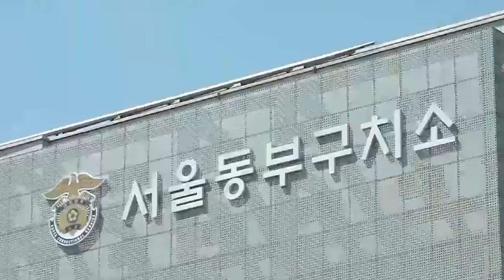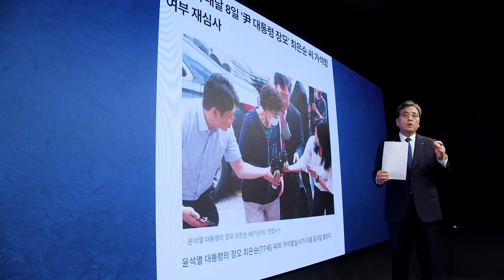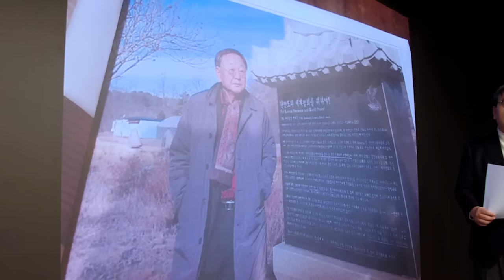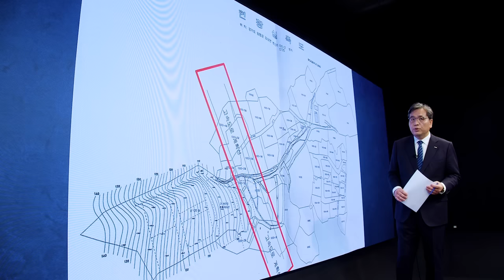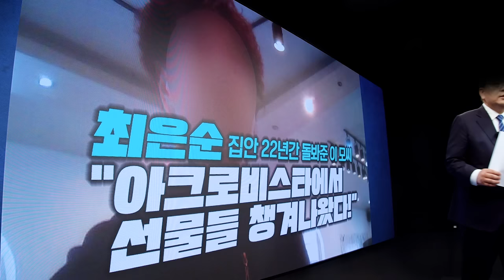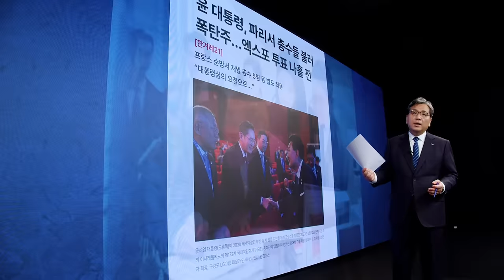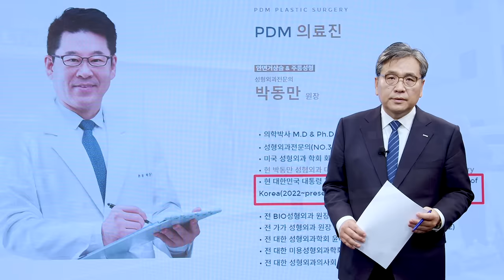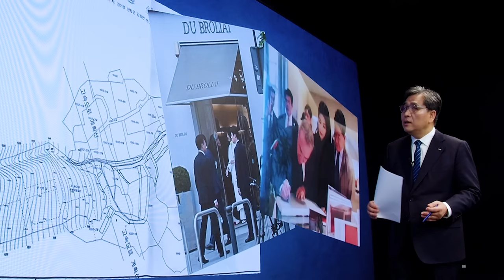【특종보도】 김건희와 프랑스 '파리 루이비통' 동행한 남자의 정체는?!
◼ 후원계좌 : 우리은행 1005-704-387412
◼ 후원계좌 : 국민은행 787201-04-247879
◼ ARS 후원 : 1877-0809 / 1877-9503